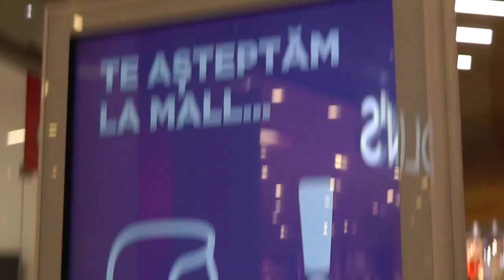Fă-ți cumpărăturile la Veranda Mall!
Veranda Mall este locul în care găsești idei pentru orice cadou. Chiar și spiridușii ne-au făcut o vizită pentru a umple sacul lui Moș Crăciun.

Te așteptăm și pe tine! ❤️  Cu siguranță vei găsi o mulțime de cadouri inspirate pentru cei dragi, dar și pentru tine. 👉  Înainte să ne faci o vizită, consultă programul special de Sărbători și nu uita de respectarea măsurilor de siguranță.

✨ Îți dorim Sărbători fericite și pline de relaxare!